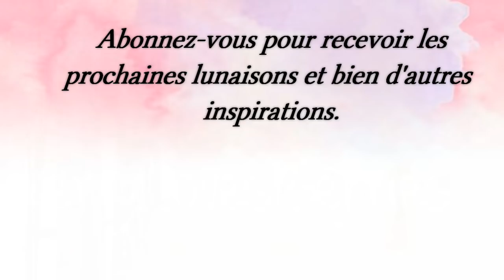Au rythme de la lune - Nouvelle Lune du 18 décembre 2017 🌘🌑🌒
→Dérouler (cliquer sur le PLUS) pour avoir accès à toutes les infos. ←

🌺 DÉCOUVREZ MON UNIVERS 🌺